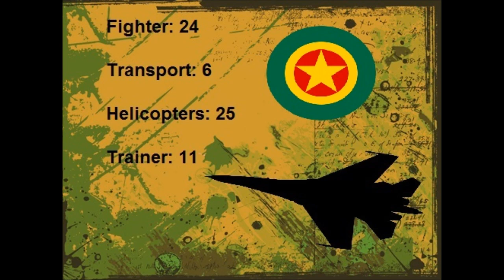Ethiopia VS Eritrea Military Comparison 2016 2017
This information was collected on multiple sources. I hope you enjoy it.